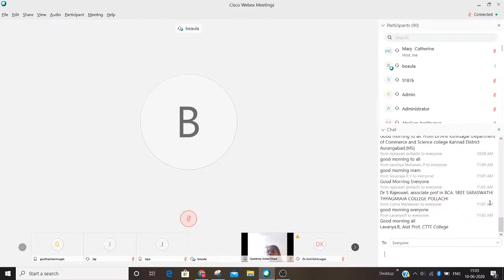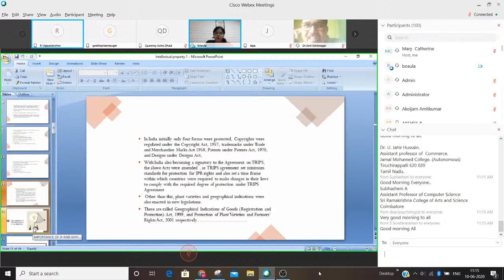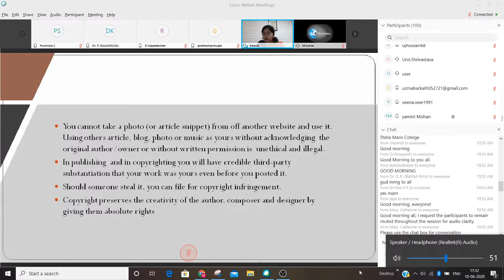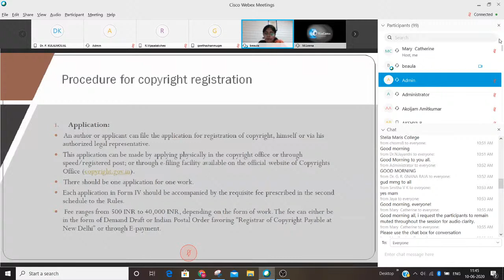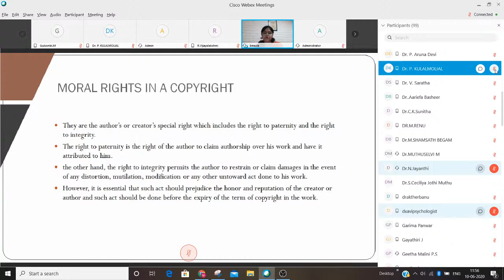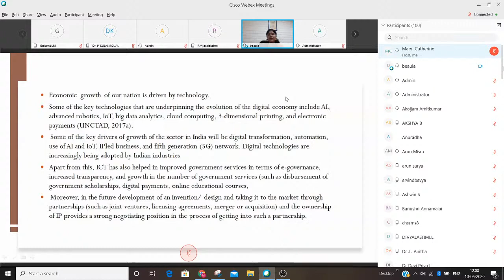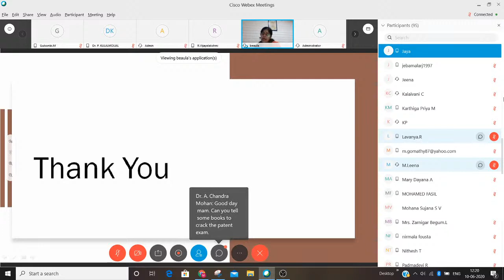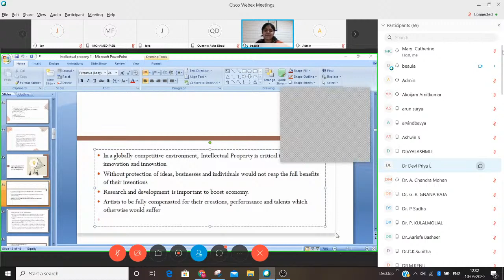Sensitization on Intellectual Property Rights (IPR) - Day 1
Warm Greetings!
It is our great pleasure to invite you to participate in the Two Days Faculty Development Programme conducted by IQAC, Chevalier T. Thomas Elizabeth (CTTE) College for Women, Chennai. 11.

Intellectual Property Rights (IPR) policy is a cornerstone of innovation and creativity for academicians. This FDP is an attempt to spread awareness about IPR among faculty members.